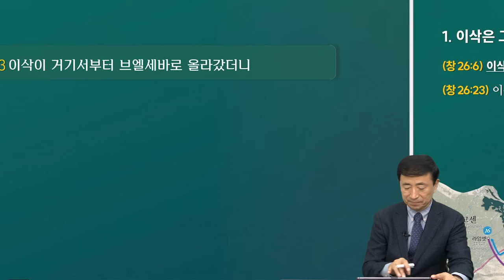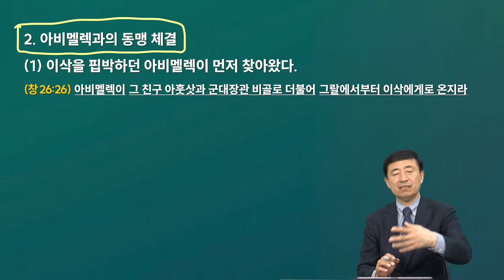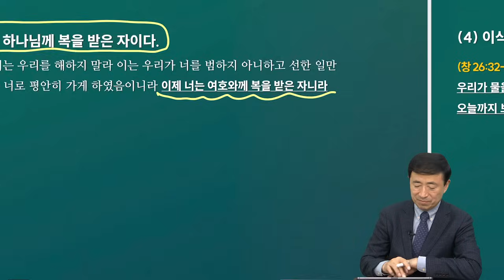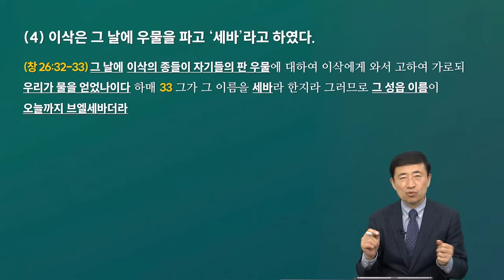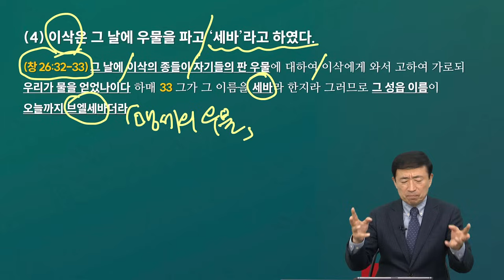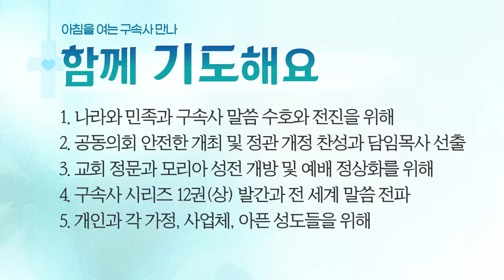[2023년 11월 1일(수)] 아침을 여는 구속사 만나 - 브엘세바로 옮긴 이삭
제목: 브엘세바로 옮긴 이삭
본문: 창세기 26장 23절
말씀: 이승현 목사

할렐루야! ^_^